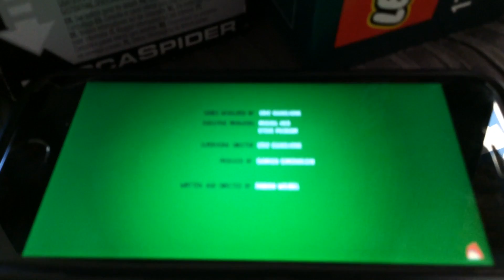Piggy tales pigs at work nailed it remake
Warning: This is just a remake.

YouTube please don’t block my video for any freaking unknown reason!